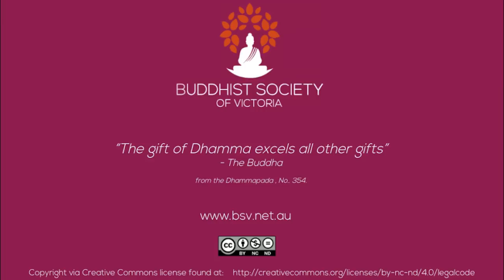Ajahn Katapunno - To Repeatedly Seen With Wisdom